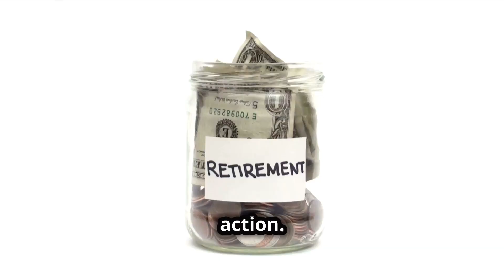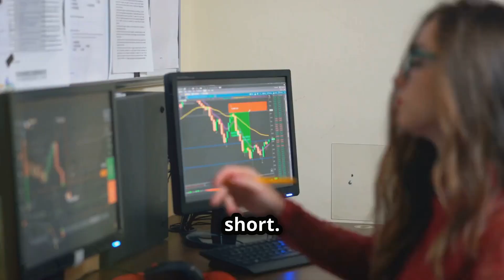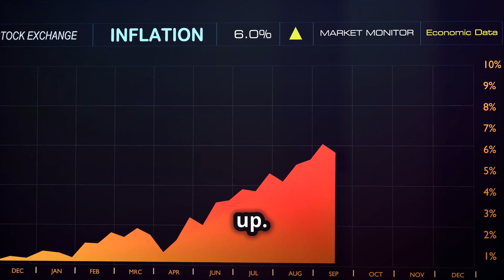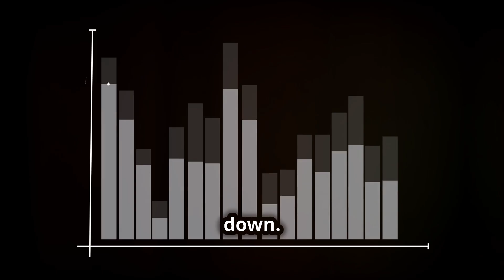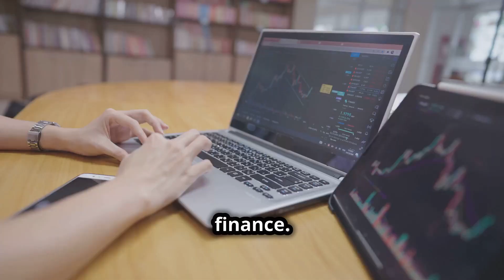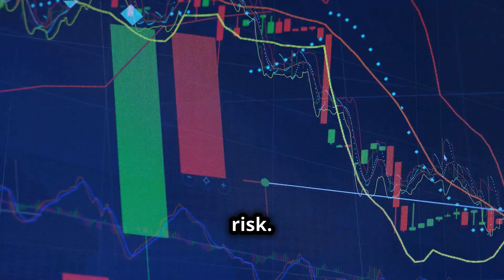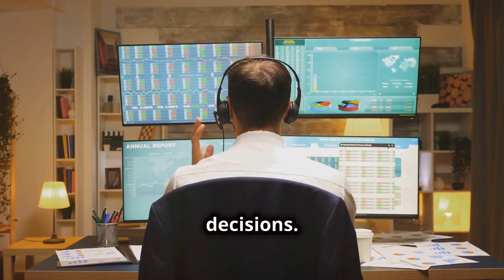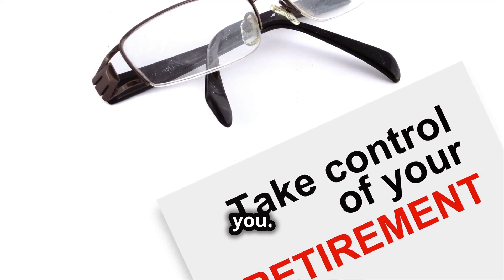The Shocking Reality of Retirement Crisis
00:00:00 - A Shocking Reality

00:01:13 - The Savings Shortfall

00:02:08 - Squeezed by Life

00:03:01 - The Rollercoaster Market

00:03:48 - Financial Illiteracy and Social Security

00:04:37 - Planning for Tomorrow

00:05:28 - Investing Wisely

00:06:11 - Seeking Expert Advice

00:06:53 - Take Control of Your Future

Are you ready for the impending storm? Join us as we dissect the looming retirement crisis that threatens the middle class. With market volatility on the rise, the uncertainty surrounding retirement planning has never been more palpable. In this video, we analyze the challenges ahead and offer insights into potential solutions to safeguard your financial future. Stay informed, stay prepared.

👉amazon master class

 • Unlocking Amazon's Growth Potential w...

✅  Other Videos You Might Be Interested In Watching:

👉HOW TO SELL ON AMAZON IN 2024 (Arbitrage tutorial)

 • HOW TO SELL ON AMAZON IN 2024 (Arbitr...

👉 How to make money with ai (fast)

👉amazon master class

👉 How to monetize your new YouTube channel in 2 months

 • How to monetize your new YouTube chan...

👉Mastering Financial Success: Robert T. Kiyosaki's Inspiring Tale of Cash Flow and Capital Gain

 • The Inspiring Tale of Robert T. Kiyos...

👉UK Set to Ban Care Workers' Dependents and Implement Other Measures to Reduce Migration in 2024

 • UK Immigration Crisis: Care Workers' ...

👉"Unlocking Wealth: The Ultimate Guide on How to Make Money with Faceless AI YouTube Videos!"

 • How to create Faceless AI YouTube Vid...

👉How to treat Fungal Nails toes: Say goodbye to Fungal nail toes

 • How to treat Fungal Nails toes: Say g...

👉Buy, refurbish, refinance. Best strategies for real estate investments in 2024

 • Avoid Costly Mistakes: Best Real Esta...